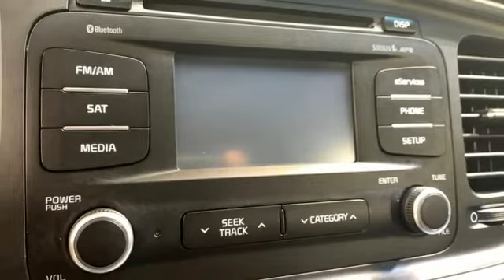Used 2015 Kia Optima Hybrid Christiansburg VA Blacksburg, VA KA220422A - SOLD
Year: 2015
Make: Kia
Model: Optima Hybrid
Trim: 4dr Car
Engine: 2.4L 4 Cylinder Engine
Transmission: 6-Speed A/T
Color: Aluminum Silver Metallic
Interior: Black
Mileage: 87695
Stock #: KA220422A
VIN: KNAGM4AD5F5077550
EPA 40 MPG Hwy/36 MPG City! Nice. Optima Hybrid trim, Aluminum Silver Metallic exterior and Black interior. Dual Zone A/C, Keyless Start, Alloy Wheels, HYBRID CONVENIENCE PACKAGE, CD Player, Local Trade-In. Auction Cars on the Motor Mile provides another vehicle segment to our already considerable selection. These are vehicles that did not meet our retail standards for Shelor Used Car Certification, but still provide affordable transportation. Some vehicles may have mechanical issues. The inspection process includes an internal inspection as well as a State Inspection. Not all mechanical issues will be known at the time of inspection or at the time of sale. These vehicles include a 30 Day 1,000 mile limited powertrain warranty where the dealer will pay 25% of parts and labor for a covered repair and customer pays 75% of parts and labor for a covered repair. All service work must be performed by a Shelor service facility. br /br /KEY FEATURES INCLUDEbr /CD Player, Aluminum Wheels, Keyless Start, Dual Zone A/C. Satellite Radio, Keyless Entry, Remote Trunk Release, Child Safety Locks, Steering Wheel Controls. br /br /OPTION PACKAGESbr /Laminated Front Door Windows, noise-reduction, LED Positioning Lights, 10-Way Power Adjustable Driver's Seat, lumbar support, Acoustic Laminated Windshield, UVO2 eServices, Rear Camera Display. br /br /EXPERTS ARE SAYINGbr /Edmunds.com's review says If you're looking for a touch of luxury in your hybrid sedan Great Gas Mileage: 40 MPG Hwy. br /br /WHY BUY FROM USbr /At Shelor Motor Mile we have a price and payment to fit any budget. Our big selection means even bigger savings! Need extra spending money? Shelor wants your vehicle, and we're paying top dollar! br /br /Tax DMV Fees & $597 processing fee are not included in vehicle prices shown and must be paid by the purchaser. Vehicle information and equipment is based off standard equipment as decoded from VIN and may vary from vehicle to vehicle.br / Chevrolet Ford Chrysler Dodge Jeep & Ram prices include current factory rebates and incentives some of which may require financing through the manufacturer and/or the customer must own/trade a certain make of vehicle. Residency restrictions apply see dealer for details and restrictions. All pricing and details are believed to be accurate but we do not warrant or guarantee such accuracy. The prices shown above may vary from region to region as will incentives and are subject to change.